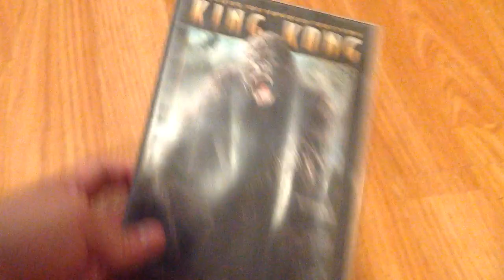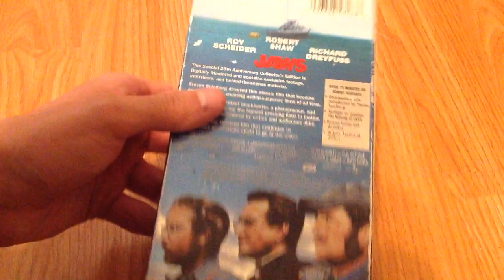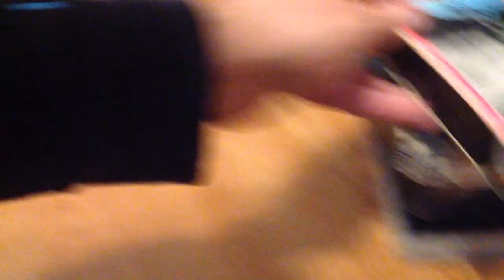Small Disney VHS & A DVD Update For July 30th 2022